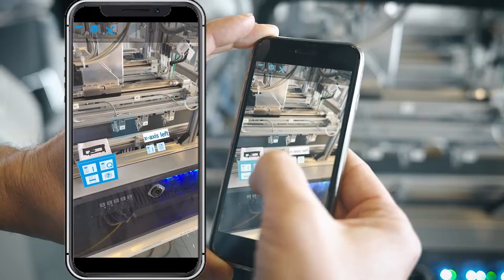Interviu la standul Festo - Identicom4, 27 mai 2022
Echipamente dedicate instruirii tehnice, crearea de competențe pentru industria viitorului și oportunitatea de a învăța alături de Festo Didactic.